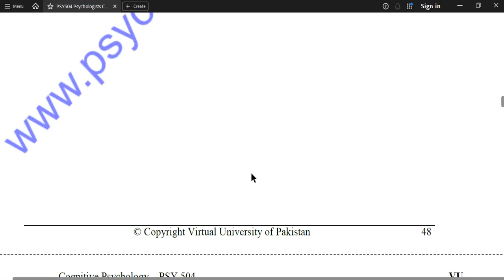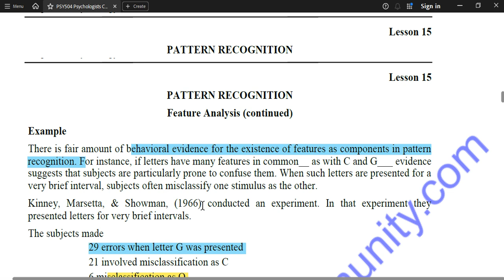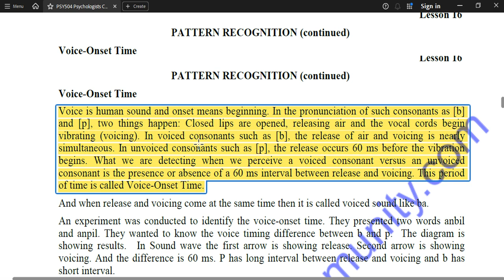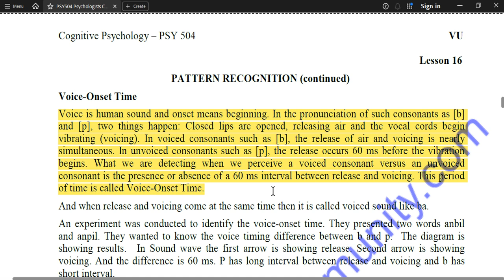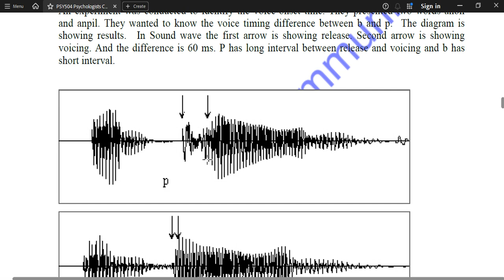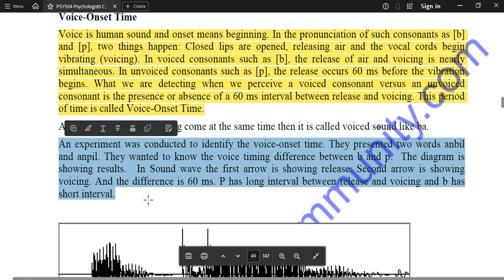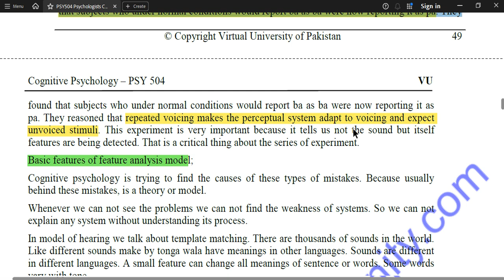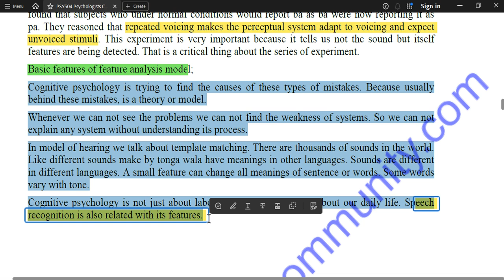PSY504 Cognitive Psychology Short Lesson 16 | PSY504 Midterm & Finalterm Short Lectures | VU Course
Download Highlight Handout PSY504 Cognitive Psychology

PSY504 Cognitive Psychology Short Lesson 17 | PSY504 Midterm & Finalterm Short Lectures | VU Course

The Psychologists Community WhatsApp group for non-registered Virtual University students

To become a registered member of the Psychologists Community WhatsApp group, please fill out the registration form. After filling out the form, you will be added to the authorized group according to your psychology program course. All services will be provided to you on time, free of cost. 😊📋✨